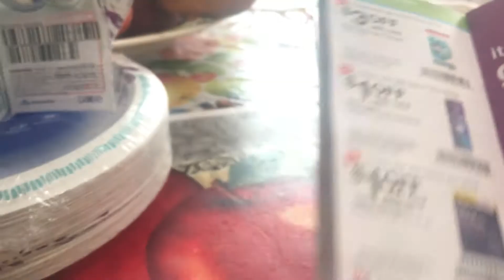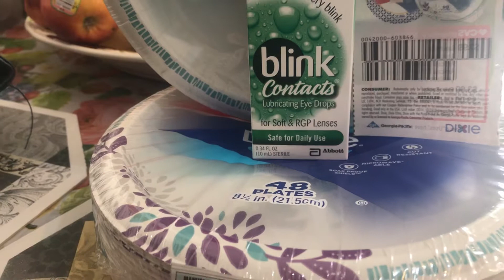Walgreens 1-21-18@1-27-18 a .58centavos por producto 😉👍👋